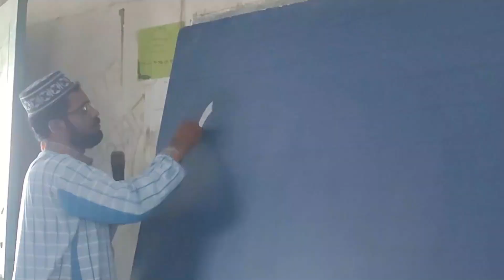দশ মৌজা উচ্চ বিদ্যালয় পীরগঞ্জ রংপুর